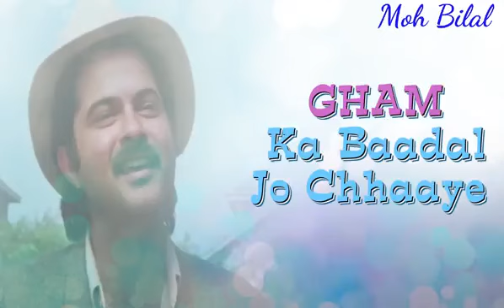Best motivational song | Zindagi ki yhi rit h haar ke bd hi jeet h|| kishore Kumar